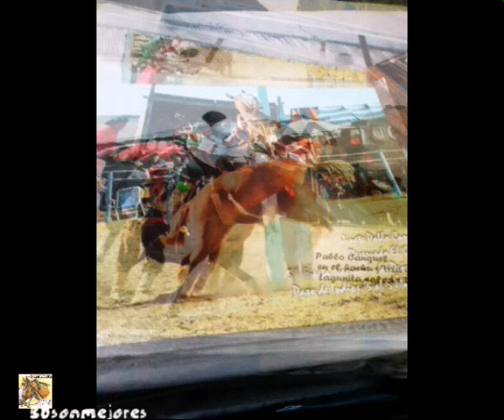Milonga al Jinete Caído | Thomas Larramendy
Voy a cantarle mi hermano por los jinetes caidos
los que sin querer la gente me los hecha pal olvido.
 a los que en una topada, en algun caballo malo
extraviaron su caminar antes de salir del palo.
aunque no tenga palenque aunque no tengan caballo
hay un sol en la bandera entiviando con sus rayos.
MILONGA DE LOS JINETES, DE LOS JINETES CAIDOS

Y pensar que fueron grandes a la patria sirven menos
y en el fondo de su alma son jinetesd de los buenos
lo sacaban a lo grande, como "chancho pa´los yuyos"
lo aplaudio la alambrada, y la gente del mangrullo.
Como el chiquito del Sur, 16 años de vida
en una colgada grande se fue al galope su vida.